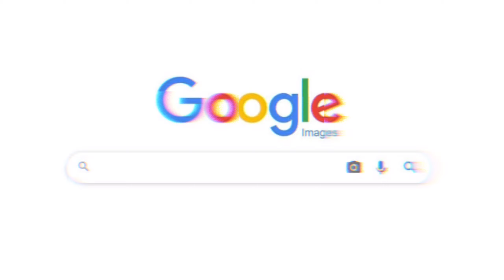KING OF MIRZAPUR🔥💛SAMSUNG,A3,A5,A6,A7,J2,J5, J7,S5,S6,S7,59,A10,A30,A50,A70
PUBG VERSION- KR

Graphics Quality- Smooth and Ultra(Classic)

Device- Redmi Note 7 pro ( I'm Satisfied)

** No Custom ROM No RooT (Default)

Recorder- Inbuilt

                          [4 Fingers]
Playing Style- 5 Fingers+Gyroscope (Always ON)

DREAM- IPHONE 11

I Like- EVRY CREATOR'S💛❤💚💙💜🖤

MOTIVATION IN LIFE - MY BROTHER👦